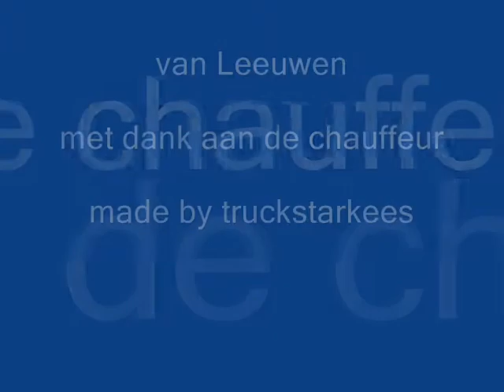scania v8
van leeuwen katwijk